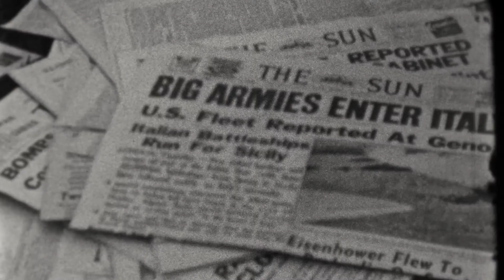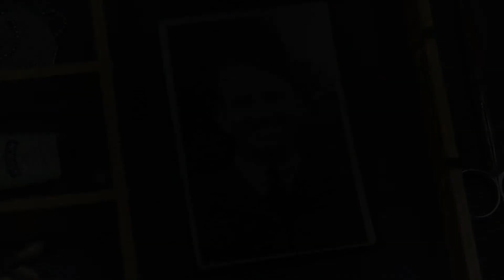Wartime Stories from Melbourne's Exhibition Buildings: Frank Walsh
In 1940, in the months after the outbreak of WWII, the Exhibition Buildings were requisitioned by the Royal Australian Air Force and used as a barracks and training facility.

Frank Walsh served as a medical orderly in the across the Pacific region.

Throughout World War two ,as Melbourne roiled through marches, air raid drills and blackouts, many dramas played out beneath the great Florentine dome of the Exhibition Building.

It hosted public dances and balls to boost morale, witnessed steamy affairs, unrequited love, absent family members, the loss of mates. As well as the day to day struggles, the milestones and the triumphs of everyday life.

Frank Walsh's story is just one of many.